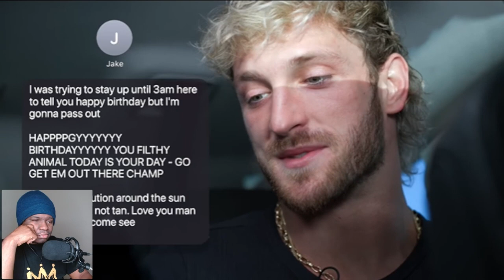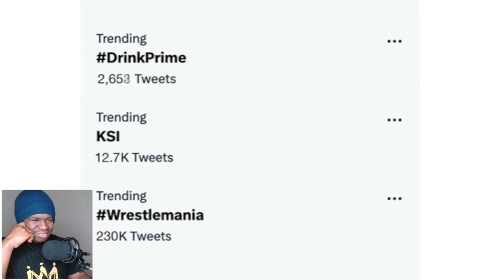Logan Paul - KSI REACTION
FIRST TIME WATCHING KSI REACTION